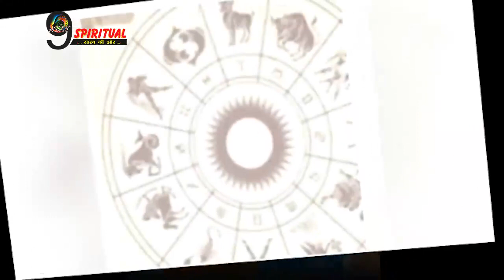पंचांग 7 फरवरी 2021: जानिए क्या है आज का शुभ मुहूर्त और राहु काल